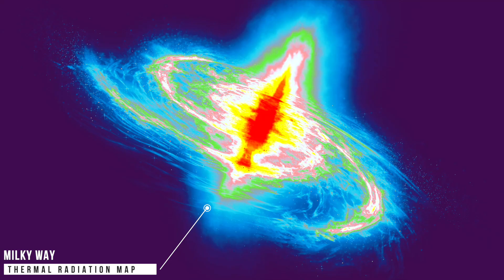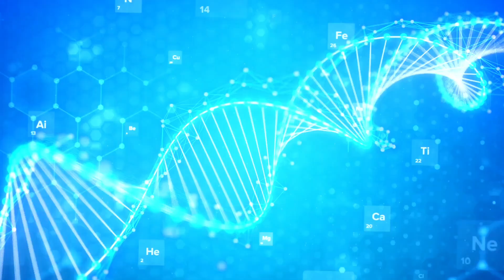If You Dream of Mars Colonies, You Need to See This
Everyone's talking about living on Mars in 2025. But is it even possible? In this video, we break down the harsh realities of surviving on the Red Planet—from deadly radiation and toxic dust to impossible winters and failed tech dreams. Forget what the headlines say—living on Mars in 2025 isn’t just hard. It might be impossible.
Whether you're a space nerd, a sci-fi fan, or just curious about the future of humanity, this is what you need to know before buying into the Martian dream.

Chapters:
00:00 – Introduction
01:22 – Mars Isn’t Waiting for Us — It’s Killing Us
03:08 – The False Hope of Planet B
04:48 – Human Limits — Radiation, Reproduction, and Gravity
06:57 – The Cost of Everyday Survival
08:57 – Terraforming Is a Sci-Fi Mirage
10:30 – Post-Humans on Mars?
12:01 – Why Temporary Outposts Make Sense
13:12 – Earth Is Still Our Only Home